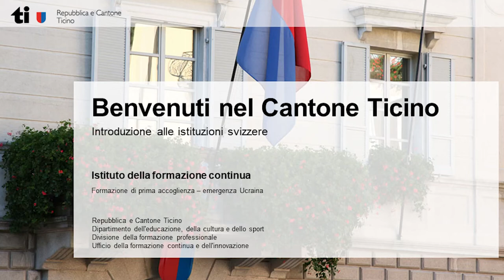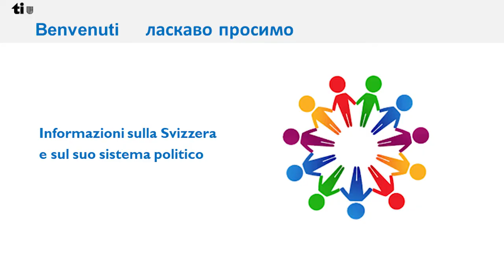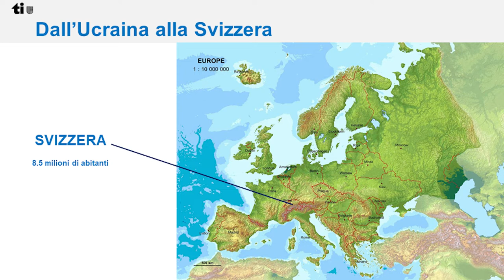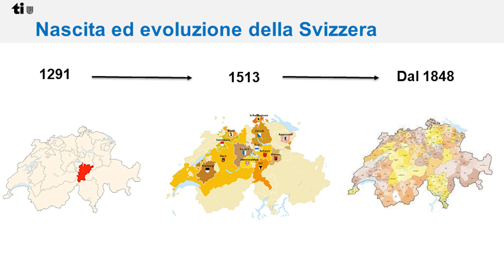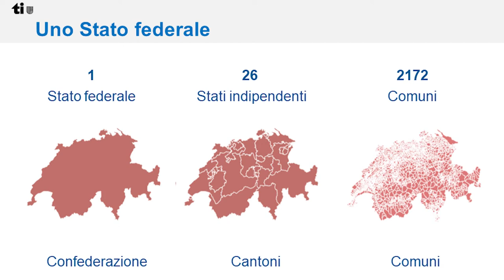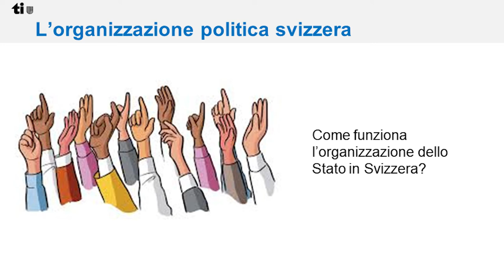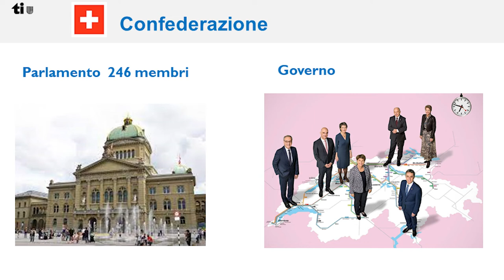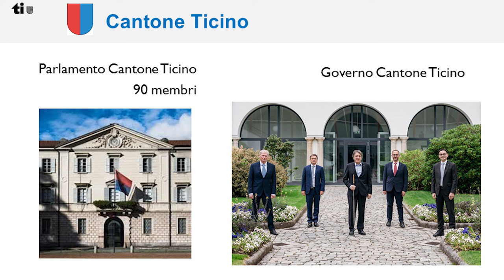CIVICA - Modulo di formazione per le persone accolte in Ticino (italiano/ucraino)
Modulo di formazione sulla organizzato dal Cantone Ticino al Centro regionale collettivo di Arzo e rivolto alle persone accolte in Ticino a seguito del conflitto in Ucraina.